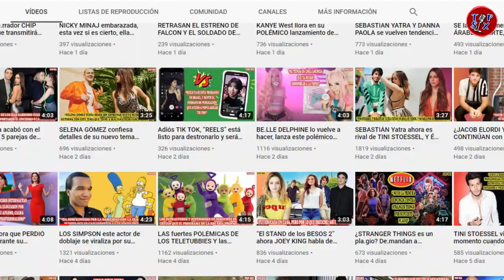"El busto de MISTY", este episodio de POKÉMON fue censurado por esta razón